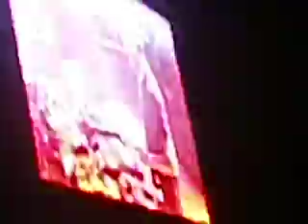MARCO CAROLA 4 @ ELECTROBEACH 2012